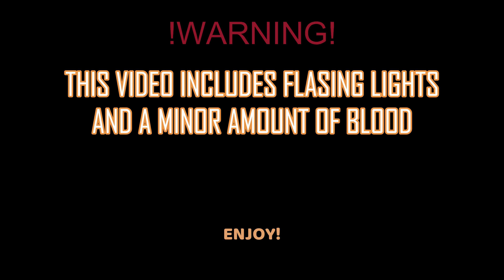Dumb! Meme| Sister Location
Apps I use:
Firealpaca
Filmora9
Live 2Dism
Adobe Photoshop
Adobe After Effects
This is for anyone who reads the description,
This means that about 90% of FNaF songs cannot be used
Have a suggestion? Comment it!
All Cannon characters belong to Scott Cawthon.